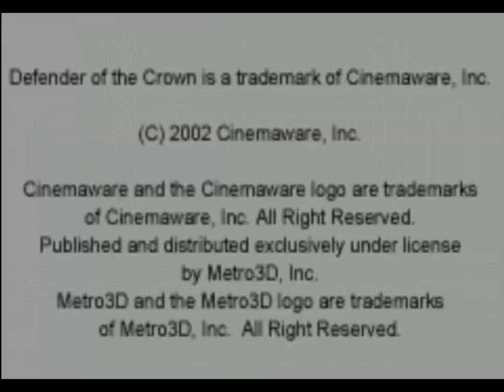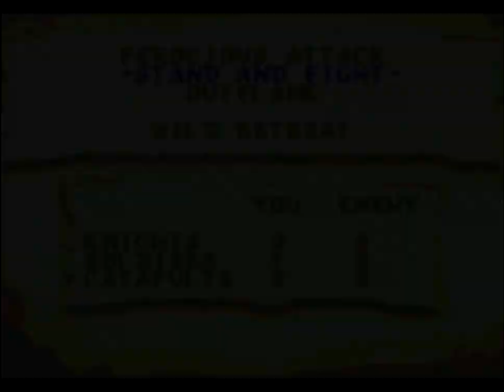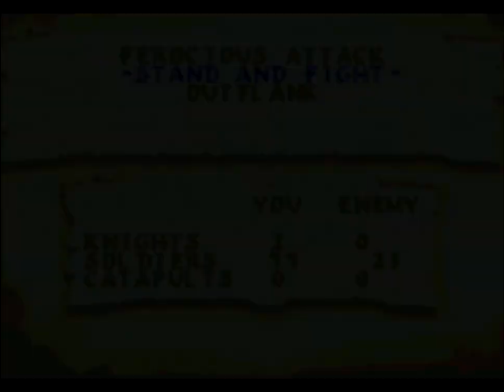Defender of the Crown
a 1/5

my game rating

5 - somebody paid me to play it...idk.
4 - its a good game. i like how it looks...how it plays and how it makes me feel. also my bias is showing.
3 - i think its a good game. i wouldnt mind playing for 8hrs straight.
2 - its fine. i might come back to it or play it from time to time but not more than 2hrs a day.
1 - its playable but not for me. also my bias against it is obvious
0 - prolly broken. idk.